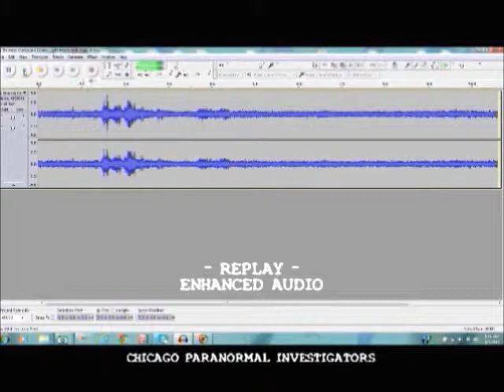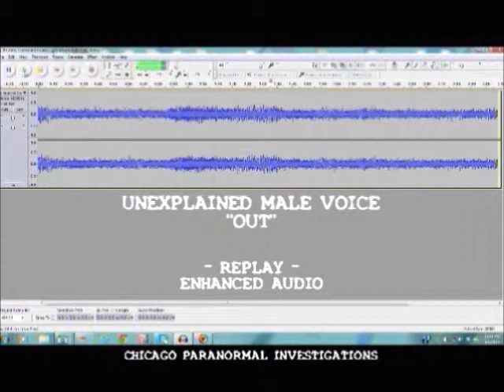Chicago Paranormal Investigators - Brumder Mansion Evp "Out"" Inside The Command Center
CPI investigated the Brumder Mansion in Milwaukee Wisconsin May 19,2013. While viewing the dvr cameras inside our Command Center, our stationary camcorder captured a faint unexplained male voice saying "Out".